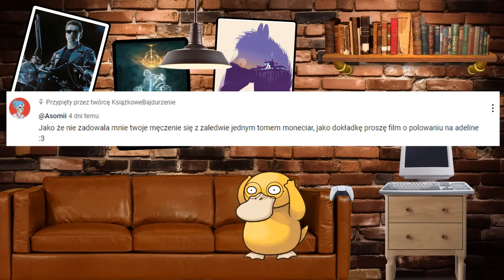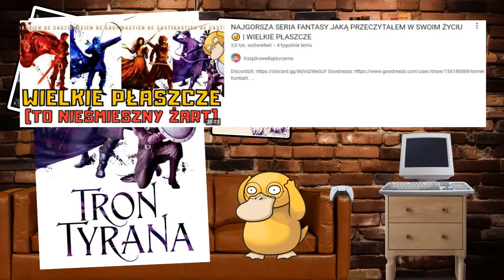PODSUMOWANIE CZYTELNICZE | MAJ I CZERWIEC 2024 (DE CASTELL, CHAKRABORTY, KRISTOFF I INNI) 📚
bugsy
Lubimyczytać: Książkowe Bajdurzenie
0:00 Start
0:24 Haunting Adeline
11:42 Króliczek
21:15 Przygody Aminy Al-Sirafi
24:53 Tron Tyrana
25:40 Project Hail Mary
26:31 Dziedzic Imperium
33:49 Bezświt
35:47 Na Południe od Brazos